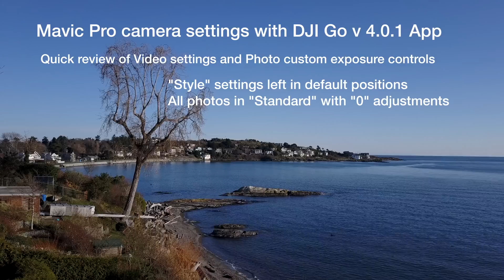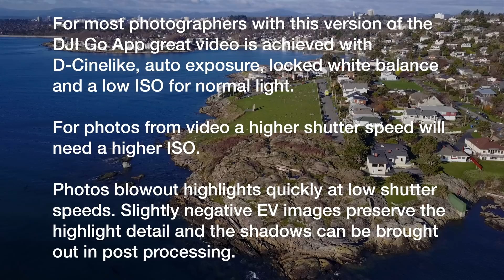Mavic Pro DJI Go 4.0.1 camera settings, what you need to use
The DJI Go App is needed to make full use of the Mavic Pro camera features. This recently changed with version 4.0.1. This video highlights the video settings available in this version, photo settings, and exposure values to make for a straight forward photography experience with great outcomes.